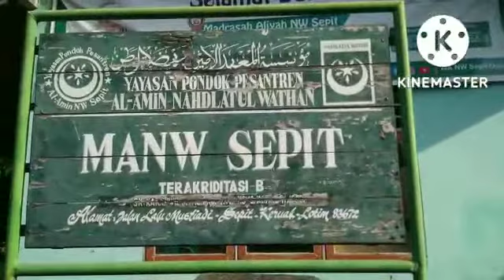Kilas aktifitas MA NW Sepit